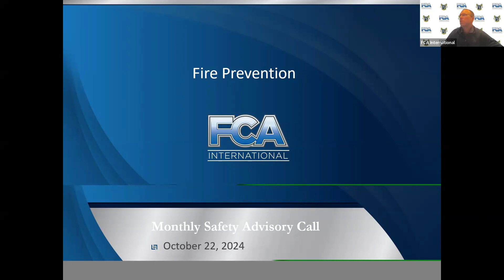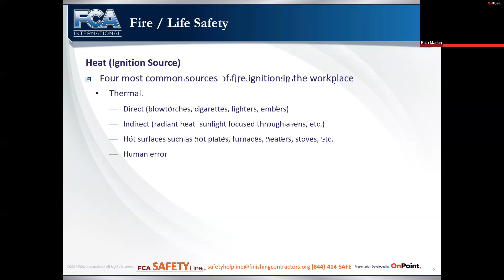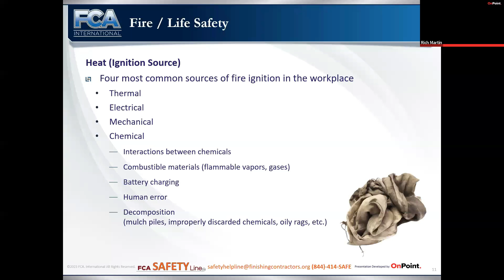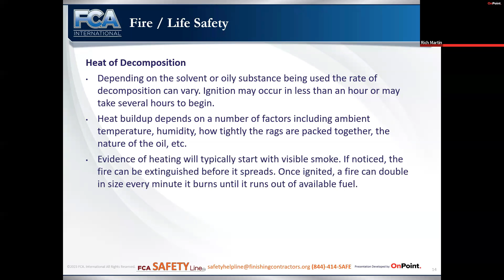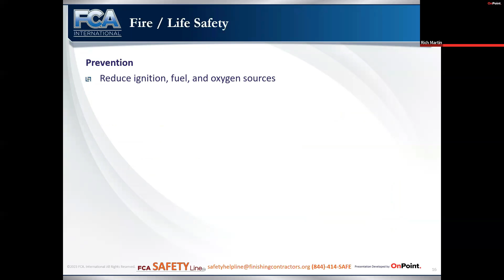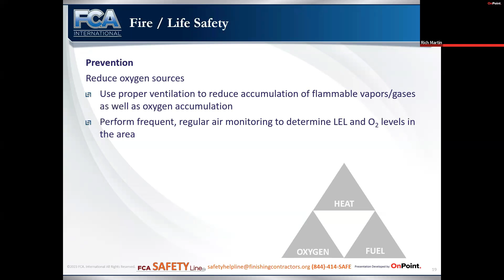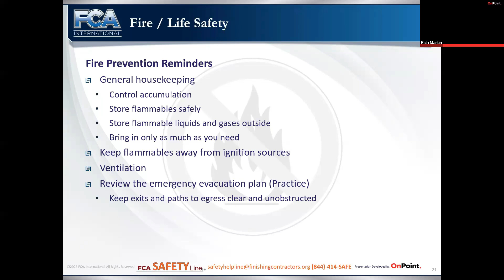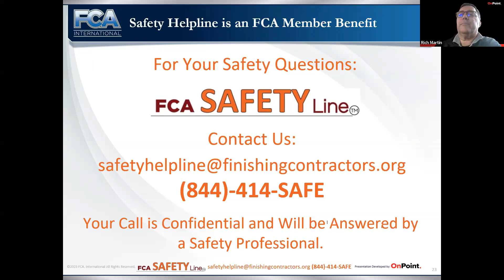Fire Safety - 2024 FCA Safety Call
Rich Martin, a safety professional with 24 years of experience as a fire fighter delivers an essential presentation tailored specifically for finishing contractors. The discussion delved into the critical aspects of fire safety in the industry.

Discover the unique fire exposures faced daily, from flammable materials to the risks associated with spontaneous combustion. Don’t leave fire safety to chance—attend this session to empower yourself and your crew with the knowledge they need to minimize risks and protect what matters most.